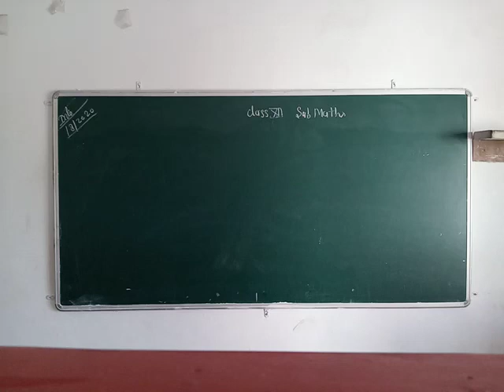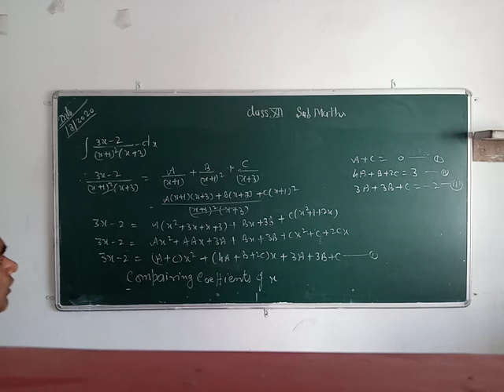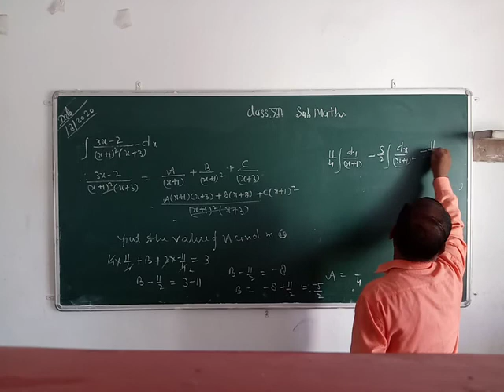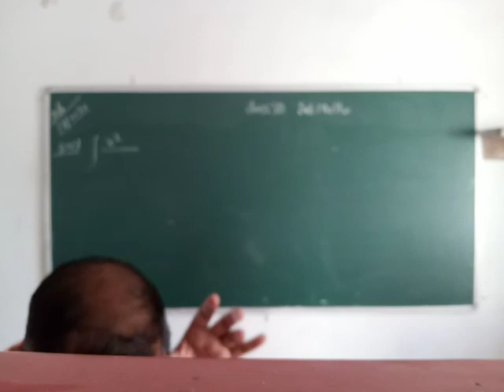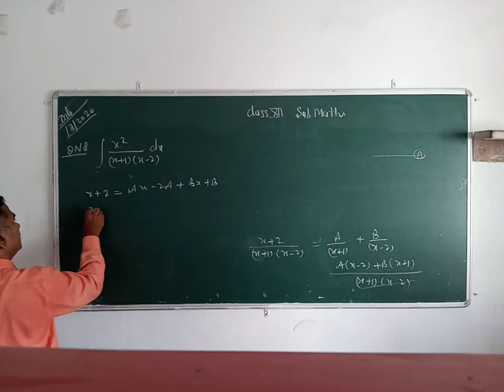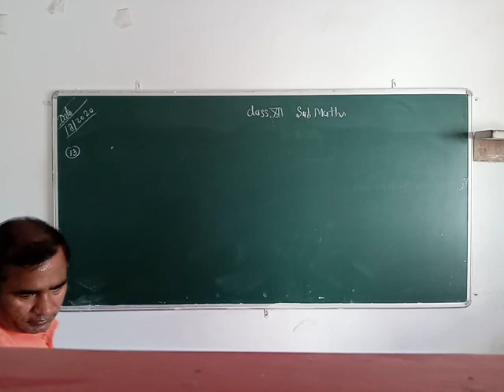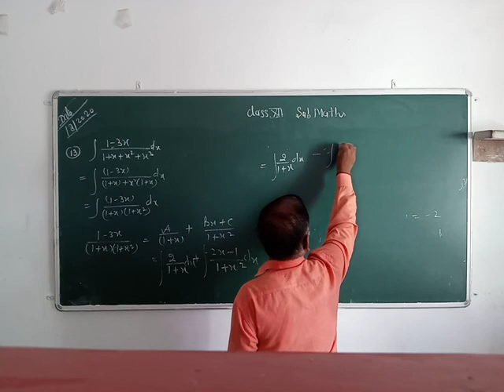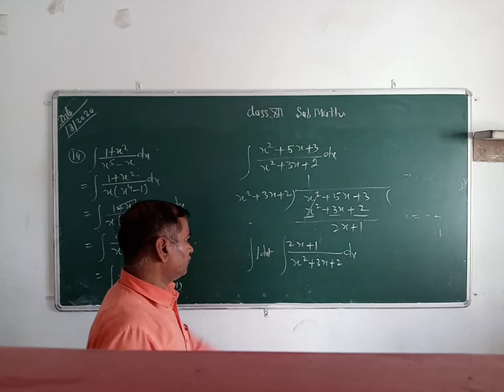Class 12th Maths 8.8.20